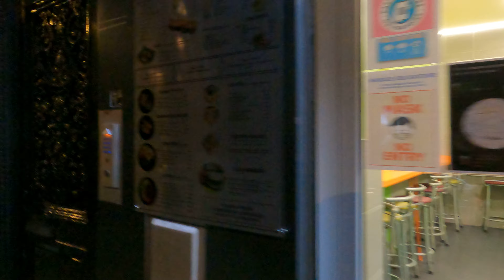🇫🇷Paris real time - Chinatown Paris 13th - Quartier Asiatique at Night l 16 December 2021 17h20 9C'